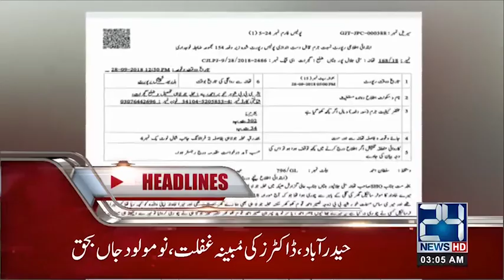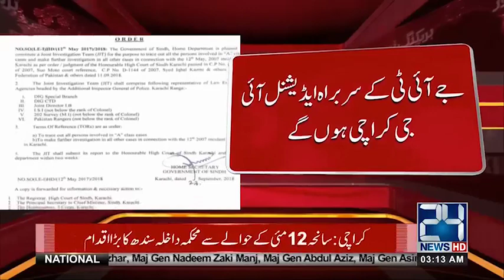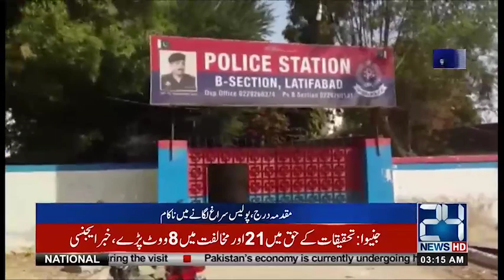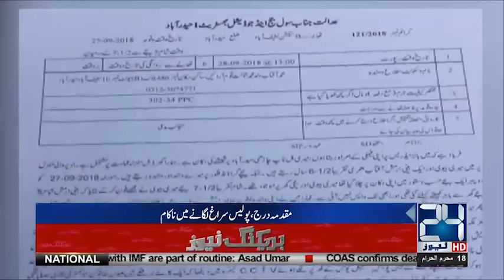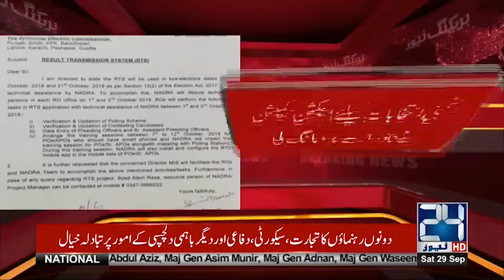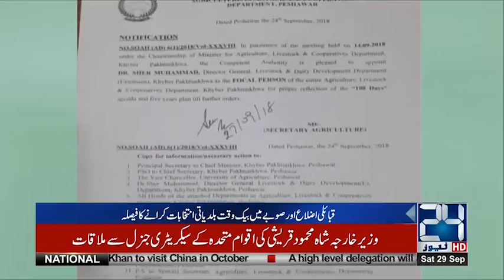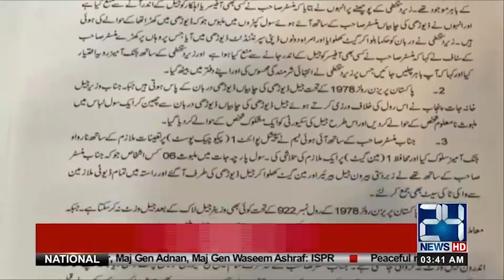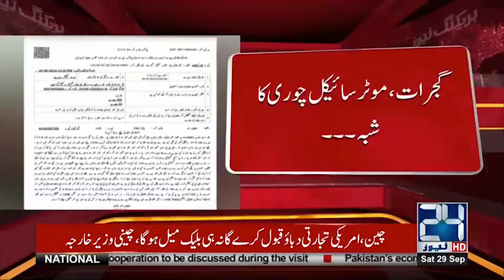News Bulletin | 3:00 AM | 29 Sep 2018 | 24 News HD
24 News HD is one of the leading news channels of Pakistan bringing you the latest current affairs from Pakistan and around the world.